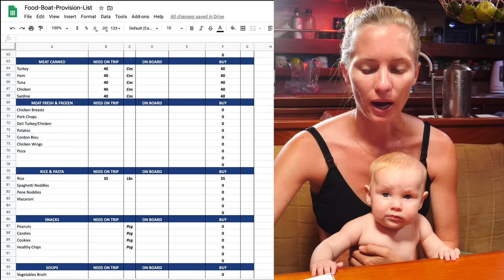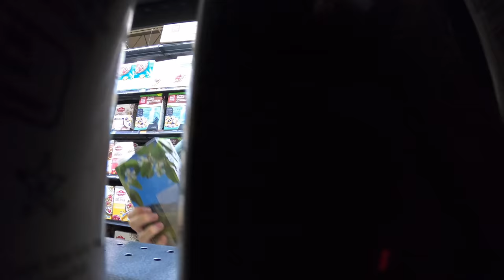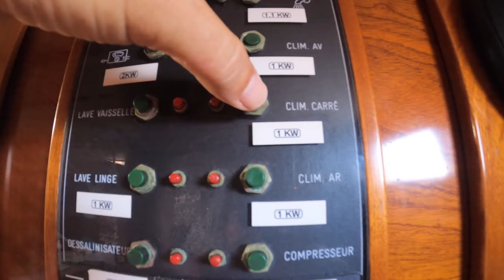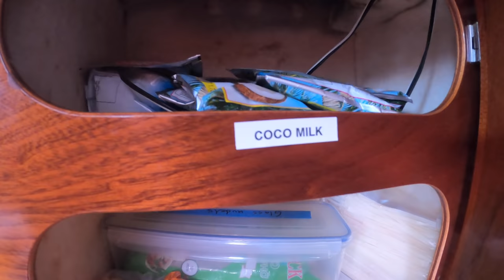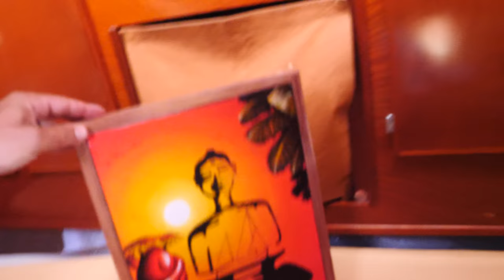Sailing OFF THE GRID for 3 months- How do we shop? Sailing Vessel Delos Ep. 268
How do you shop for 3 months of OFF THE GRID living on a sailboat?  In this episode we find ourselves in the port of San Juan, Puerto Rico  preparing to set sail to some very remote islands.  Knowing it will be months before we can get supplies again we decide to do a huge provisioning run and fill Delos with enough food for 2 adults + 1 baby for 90 days which is 540 servings plus snacks, drinks, and other necessities like toilet paper!  The food in itself is a crazy mission, and if you add in other necessities to keep Delos ship shape like fuel, oil, filters, and other boat projects we have in progress it can get out of control in a hurry.   Hope you enjoy the video, and sending you lot's of love from us currently enjoying our 85th day out here in isolation!  Capt. Breeyawn, Kazza, and The Little Nugget